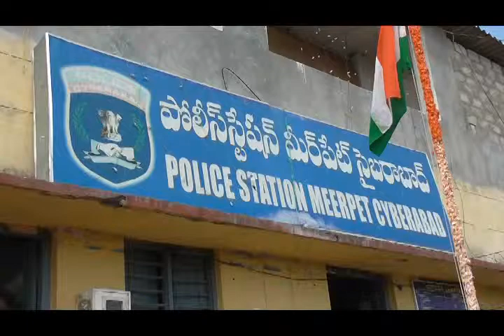MEERPET police station